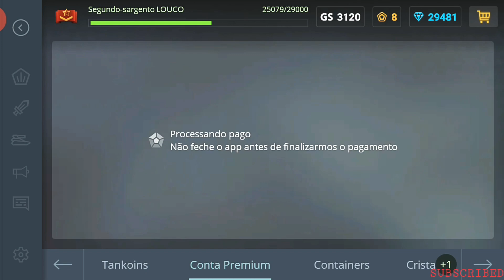TANKI ONLINE MOBILE ROAD TO LEGEND - BUYING KIT RAIDEN MK4 + ACCOUNT PREMIUM #12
( Welcome )

New Account ( LOUCO )

I hope you like the video, comment what you think of the video

Send me challenges so I can send more insane videos.

( Music )  ↙

My nickname - LOUCO

Mobile version available on Play Store (Tanki Online)

_____ Thanks For You Attention _____